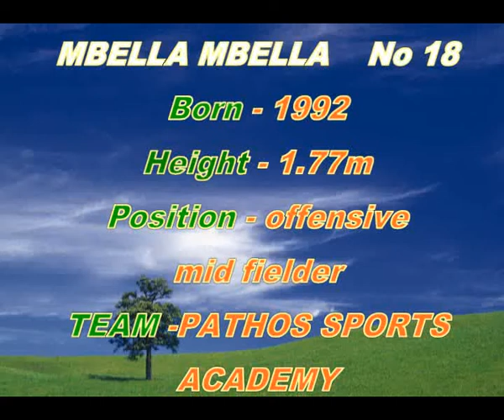VIDEO MBELLA MBELLA ,cameroonian forward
MBELLA  MBELLA is a powerful forward,good technics and very fast